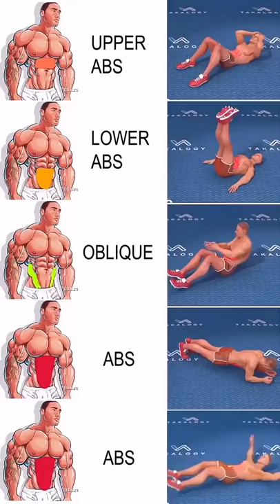💪💪USE THIS EXERCISE TO TRANSFORM YOUR BODY FROM FAT TO MUSCLE GYM WORKOUT